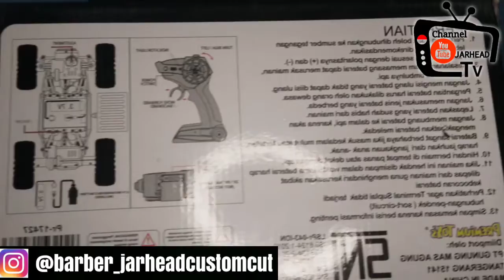MAINAN MOBIL ANAK KEREN || ROCK CRAWLER adventure || review & unboxing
Ini mainan remot offroad merk adventure 4 WD rock crawler harga murah kualitas bagus rekomendasi sih buat kalian yang suka mobil remot yang offroad. Yuk di tonton sampai habis biar tau cara kerjanya 😀🙏